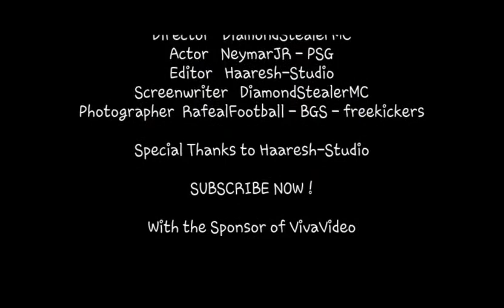Neymar JR 2017 -18 // Surviva Song // Vivegam Movie // Best Skill Ever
This Video not being copiing from some one..

This Channel was Created for Football , FIFA , PES Fans..

Haaresh Trendingz - Football Channel - Lionel Messi - Cristiano Ronaldo - Neymar JR - Eden Hazard - Antonio Conte - El Classico - FIFA 18 , FIFA Mobile , PES 2018 , Dream League Soccer ,  How to Hack Any Games , Trick and Tips